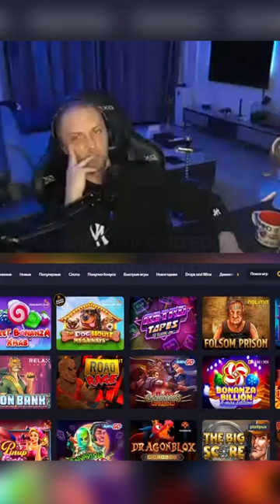Зубарев заносит в казино казино zubarefff (1128)